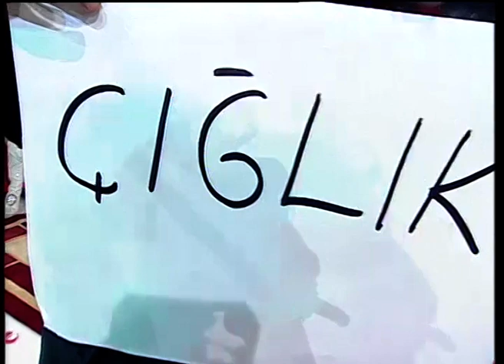Bülent Polat, Bülent Serttaş'ın taklidini yaptı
İbrahim Tatlıses